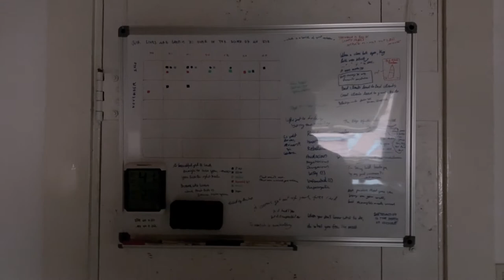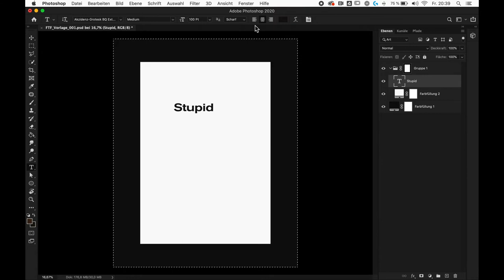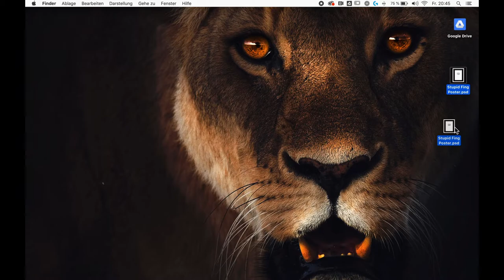Chaos – Cinematic Vlog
What do you do in year where the world's high on crack, but all you're concerned about is the chaos inside your head?

Heartbreak, isolation, burnout (or whatever you wanna call it) in times of a global pandemic – that's fun. Going into the cold-hearted winter of 2020, I needed something to deal with my feelings. And so I started this series of short, cinematic vlogs.

I do not make any money from this. I did not place any ads. If there are ads, YouTube placed them tu support the musicians who made the music. :)

Title: Glory Box
Artist: John Martyn